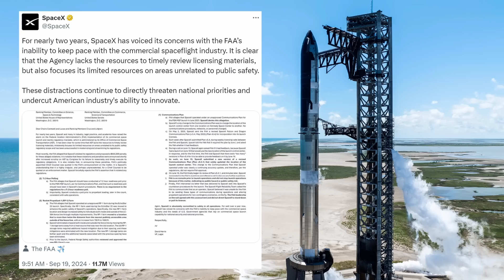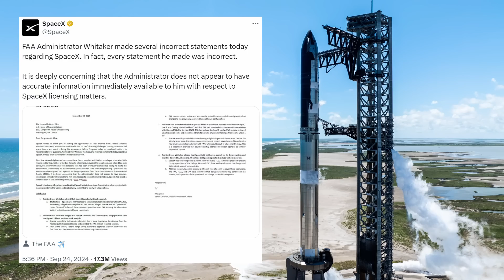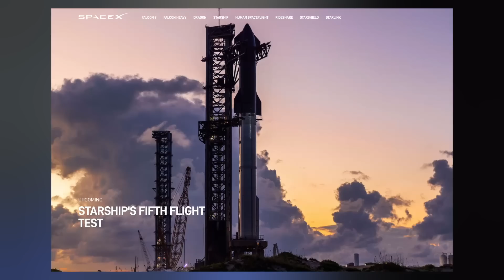SpaceX Starship Test Flight 5 Update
SpaceX in the News. Ep 419